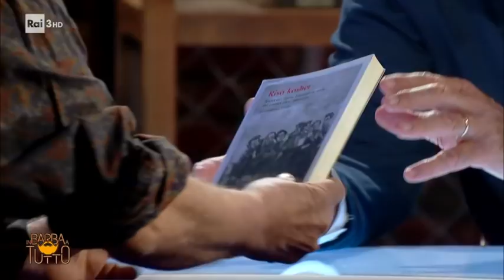La sana e graffiante satira politica - In barba a tutto 26/04/2021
- Paolo Rossi sarà un incontro surreale, divertente, spiazzante: con lui Barbareschi parlerà di come sia profondamente cambiato l'universo della comicità. Dov'è finita la sana e graffiante satira politica? Lo sberleffo? La presa per i fondelli dei potenti e degli intoccabili?